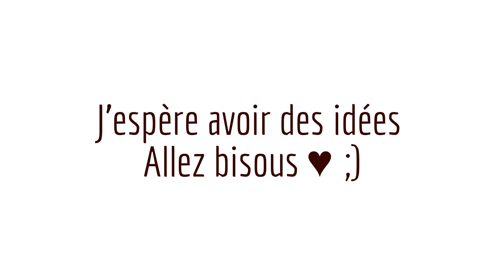Idées Vidéos ... URGENCE !!!!